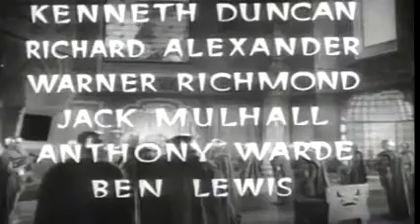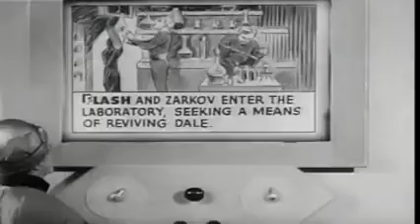Flash Gordon's Trip to Mars Chapter 12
When a mysterious beam of light starts disrupting and destroying the Earth's atmosphere, Flash Gordon (Larry "Buster" Crabbe), Dr. Zarkov (Frank Shannon), and Dale Arden (Jean Rogers) - accidentally accompanied by wisecracking reporter Happy Hapgood (Donald Kerr) - swing into action in Zarkov's rocketship, believing that it could be coming from the planet Mongo. Once in space, however, they discover that the ray is originating from Mars.

Journeying to the fourth planet, they discover that their old enemy from Mongo, Ming the Merciless (Charles B. Middleton), whom they had believed dead, is still alive, and has formed an alliance with Azura (Beatrice Roberts), the Witch Queen of Mars. From Azura's planet, and under her protection, he is operating a gigantic Nitron ray that is destroying Earth's atmosphere. Azura's powers include the ability to transmute people into figures of living clay, condemned to live in darkened caves, and she is hated and feared by most of the population. Conversely, the Clay People, led by their King (C. Montague Shaw), know the secret of how to eliminate Azura's power, but lack the means of escaping the caves to which their ruined bodies restrict them, in order to battle her.

Gordon and his party would seem to hold the answer to their problem, except that the Clay People don't trust them at first, and end up holding Dale Arden hostage. Ultimately the Earth visitors and the Clay People become allies in the tandem quest to defeat Azura and stop Ming from destroying the Earth. Flash, Dale, Zarkov, and Hapgood do battle against Azura's magic and her Martian space-force, Ming's super-scientific weaponry, the treacherous Forest People, and other dangers on the Red Planet. Finally, they win by the classic strategy of divide-and-conquer, showing Azura that Ming has been plotting behind her back to take power from her.

Azura's alliance with Ming is broken, at the cost of the Queen's own life, but the Clay People are freed from their curse. And the evil emperor of Mongo, his Nitron ray destroyed and his escape cut off on all sides by the now hostile Martian forces, is finally destroyed by the accidental result of his own machinations and treachery.